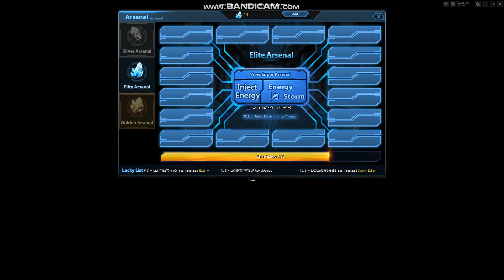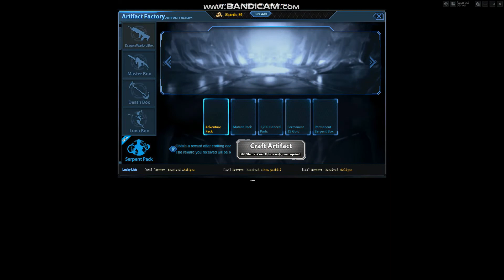My Account Happy New Year | Global Strike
Happy new year guyssss

Nombre en el juego: JMS_COMPANY